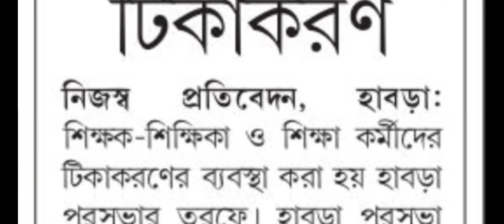TEACHER LATEST NOTIFICATION OF wb/WB TEACHER NOTIFICATION/TEACHER NEWS/শিক্ষকদের টিকাকরণ সংক্রান্ত